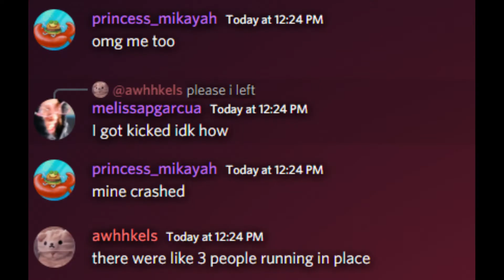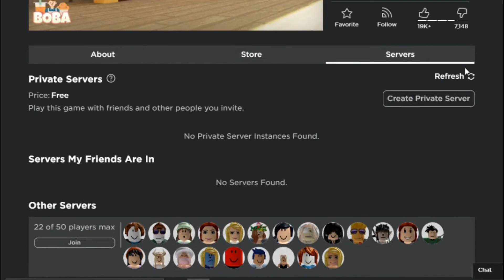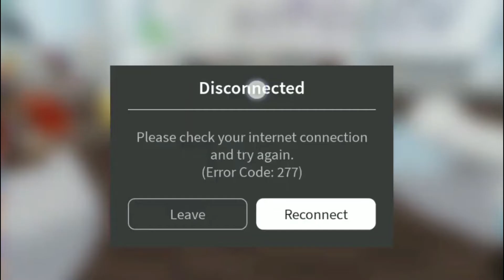roblox exploiting ‎ ／ ‎ boba cafe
the day boba cafe workers couldn't afford a stable wifi
footage recorded on
march 4th, 2021 @ 2:59pm gmt